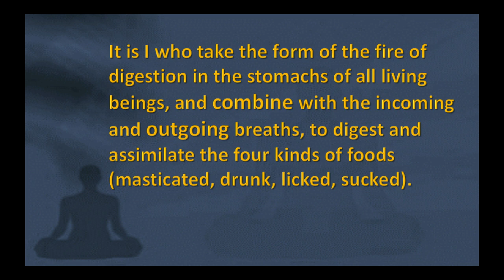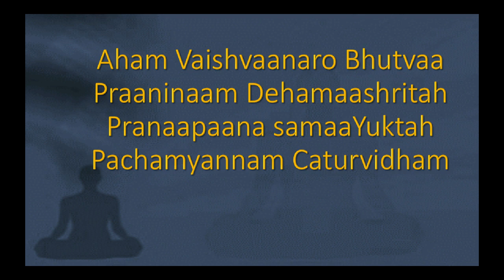Aham Vaishavanaro Bhutva English Lyrics and Meaning - Bhojana Mantra Aham Vaishvanaro Meaning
Namaste Everyone,